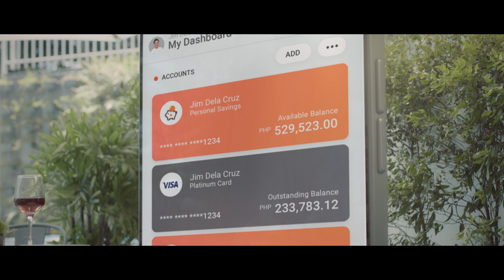Love The Way You Bank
True love is in the air - when you bank!
Download UB Online, and open an account now!

ASC Ref U184N042321US